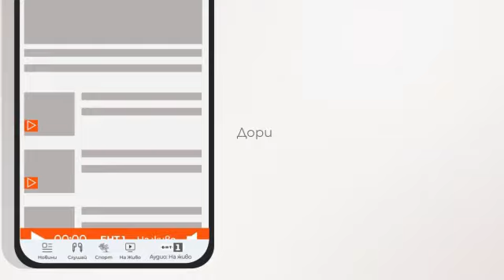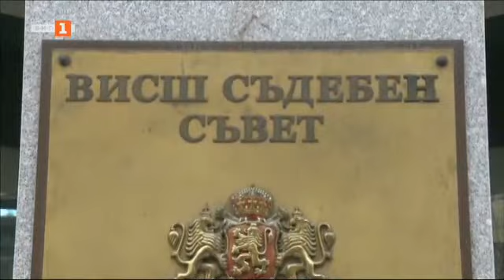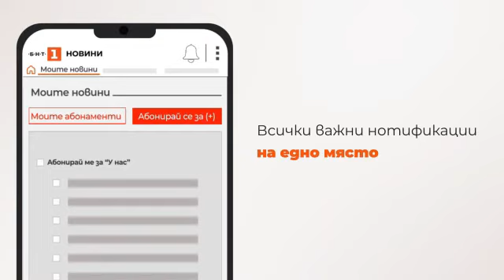По света и у нас – 06.07.2023, 9:00 часа по БНТ